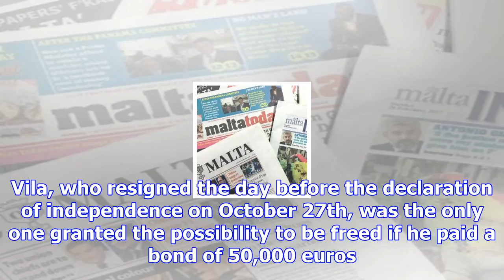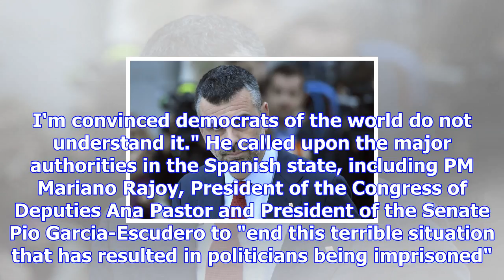'end this terrible situation': former catalan business minister leaves jail after paying bond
File photo of Santi Vila. Photo: Gabriel Bouys/AFP Catalonia's former business minister Santi Vila h...